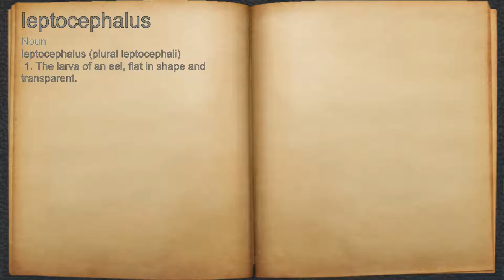What does leptocephalus mean?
A spoken definition of leptocephalus.

Intro Sound:
Typewriter - Tamskp